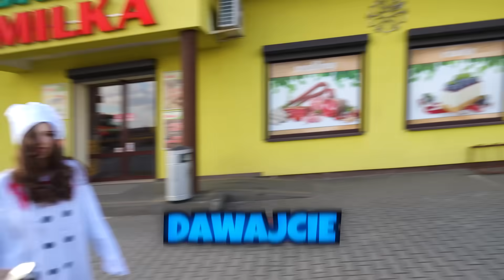LOSUJESZ JAKA MASZ PRACE PRZEZ CAŁY DZIEN!